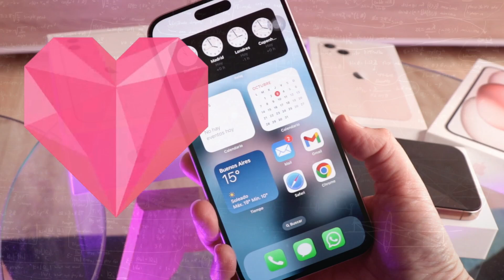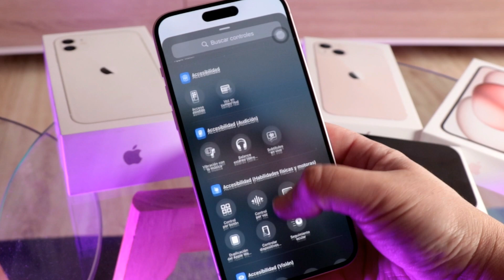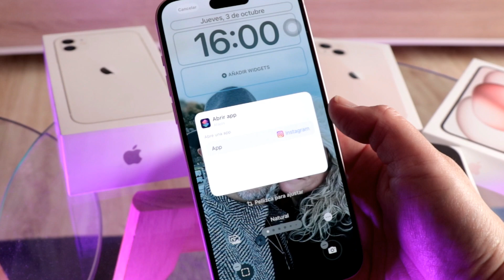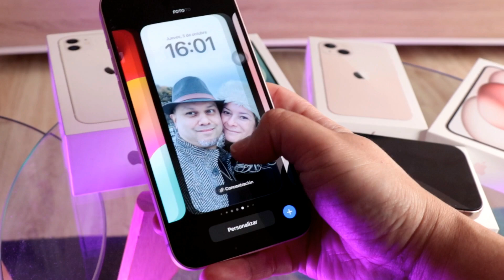IOS 18 - Truco Buenísimo que tenes que saber SI o SI 📱😍